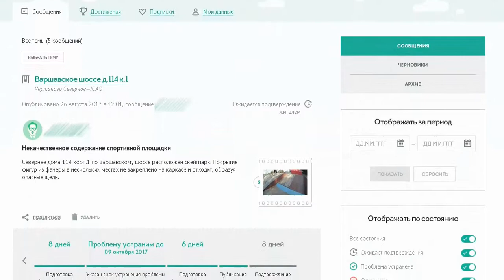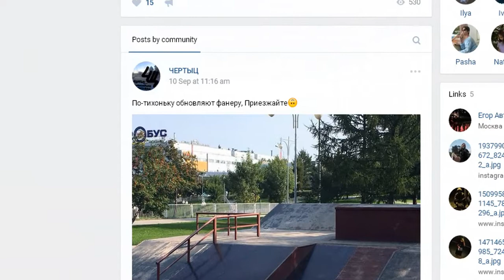ремонтируем Чертыц ) 20170922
в августе я отправлял на сайт фотки скейтпарка в Чертаново и писал о необходимости ремонта. Судя по сообщениям в паблике, локал чинят ))